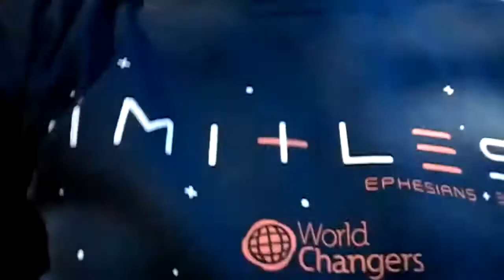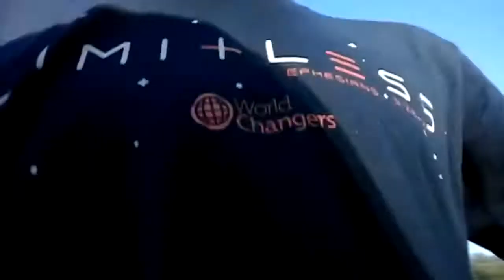2017 church trip: cringe, randomness & small Q&A